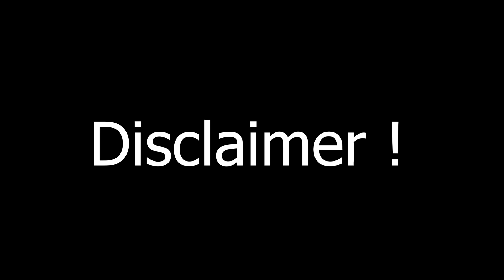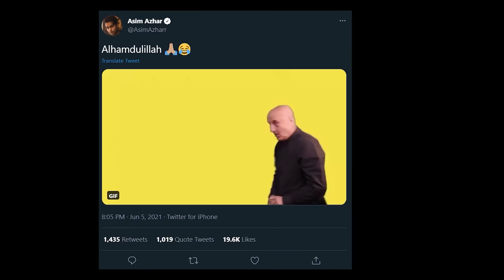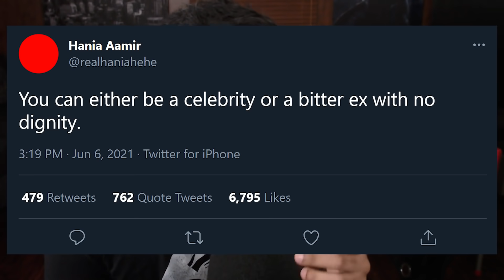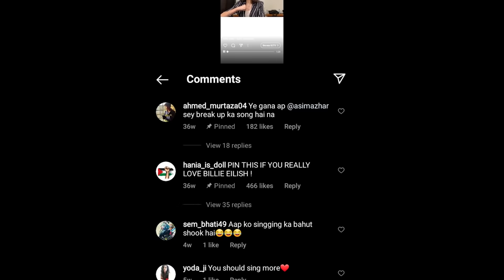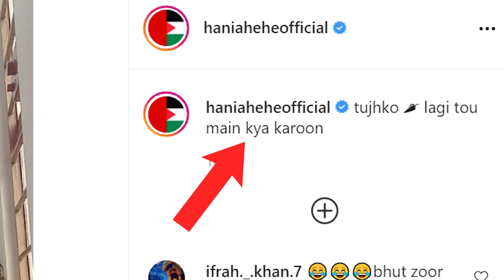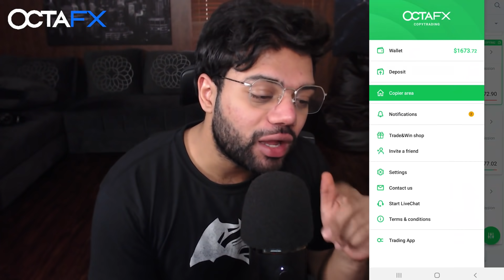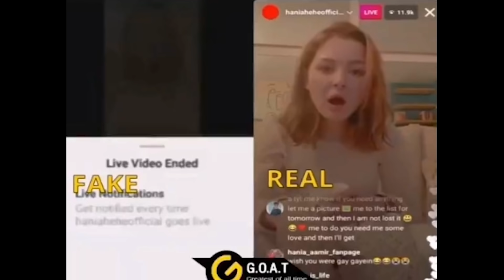Hania Aamir VS Asim Azhar | THE END !!!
Download OctaFX Copytrading App to start earning like a PRO🔝:

Invest at your own risk and do your research before investing anything.

Get a 50% bonus on your first copying⭐